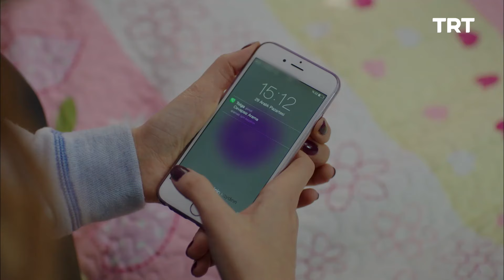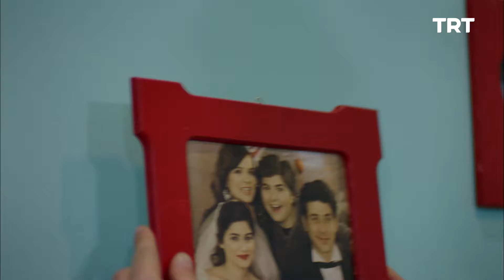Beni Böyle Sev 82. Bölüm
Ömer, Ayşem’e hazırlayacağı büyük sürpriz için tüm arkadaşlarını toplar.

Genç yaşta, günlük hevesleri uğruna yaşayacakları geçici ilişkiler yerine, birbirlerine inanarak evlenen, hayata, aşklarına ve birbirlerine karşı sorumluluk alabilen, birlikte güçlükleri yenebileceklerini düşünen Ayşem ile Ömer’in öyküsü Beni Böyle Sev. Zengin, yakışıklı ama asla şımarık olmayan, içe kapanık, hayatı yaşadığı haliyle kabullenmiş Ömer’le, hayatın tüm acılarını göğüsleyip, onları bir oyuna çevirerek direnmeyi, mutlu yaşamayı bilen, her şeye rağmen gülmeye çalışan Ayşem’in güçlü ve dirençli aşkları…

Bu iki genç insanın çevresinde, hayata yeni hazırlanan, birbirinden farklı hayatlar yaşayan üniversitelileri, onların ailelerini, arkadaşlarını, ev sahiplerini, ev arkadaşlarını,  iş arkadaşlarını anlatan bir dizi film “Beni Böyle Sev”…

Büyük entrikalar, ağdalı hayatlar, acımasız komplolar, aldatmalar olmadan samimi bir anlatımla tüm aileyi kucaklayan bir aşk ve evlilik öyküsü Beni Böyle Sev…

Yönetmen: Cem Tabak, Levent Türkan
Oyuncu Kadrosu: Alper Saldıran, Zeynep Çamcı, Burcu Altın, Bala Atabek, Umut Kurt, Eda Ece, Ozan Osmanpaşaoğlu, Mert Turak, Burcu Biricik, Yusuf Akgün, Altan Gördüm, Lale Mansur, Güven Kıraç, Zafer Algöz